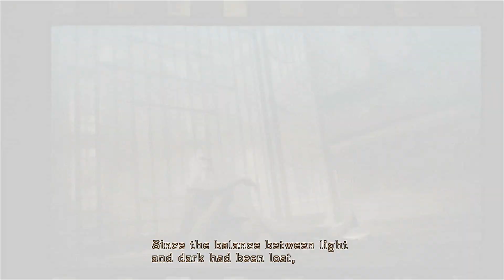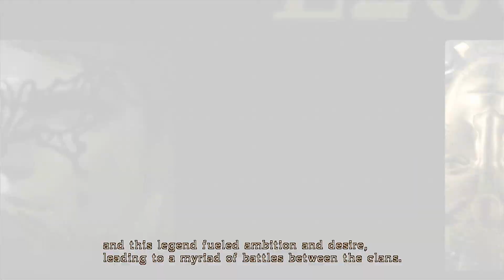BAYONETTA PART 5.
GAMEPLAY COMPLETO BAYONETTA 1080p, NORMAL DIFFICULT, XBOX 360, MYGICA HD CAPTURE.